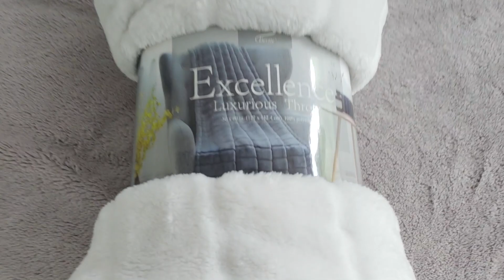Amazon Loungewear & Amazon Athleisure Try On Haul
Big Amazon Try On Today!

Camera Gear:
My Gimbal (the black thing holding my phone)
The Newer version of the Gimbal